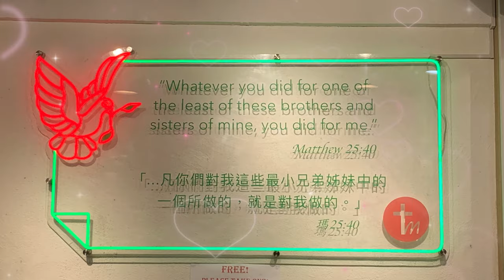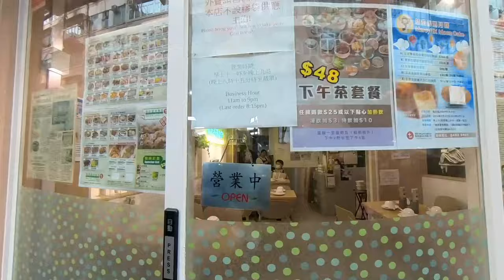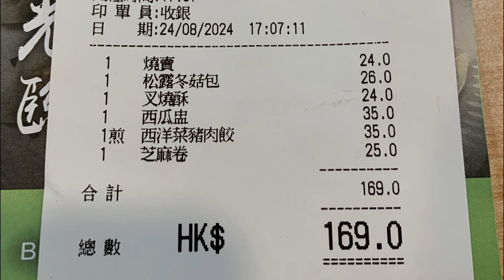廟街神父 「慈悲香港食堂」Mercy HK canteen 賣點心 灌湯餃 燒賣 胡頌恆神父來港38年日日派飯 【廣東話｜中文字幕】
香港除了有不少社企餐廳外，亦有很多善心人樂於奉獻社區。油麻地廟街最近新開了一間主打港式點心的「慈悲香港食堂」，由Mercy HK機構其中一位人稱「廟街神父」的77歲胡頌恆神父開設，除了供應多達70款點心外，亦會聘請更生人士，好有意思！

地址 ：佐敦廟街191號地舖
G/F, 191 Temple Street, Jordan
營業時間：星期一至日 11:00 - 21:00